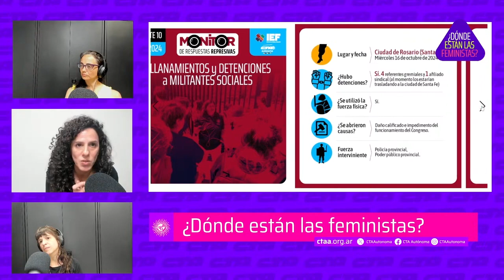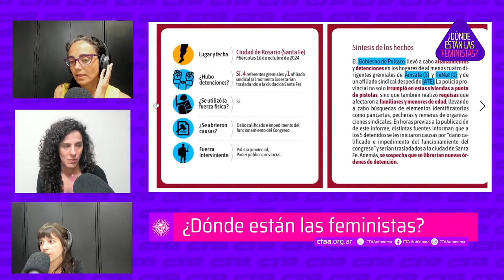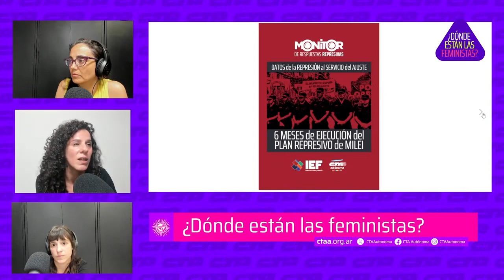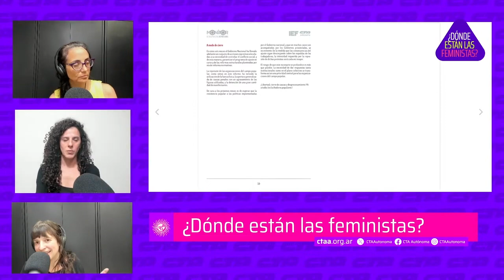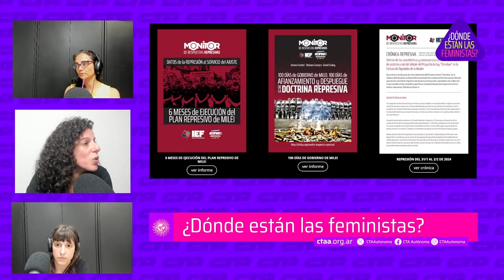¿Donde están las feministas? Análisis del monitoreo de represión en la era Milei. Jimena Frankel.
Jimena Frankel, Coordinadora del Monitor de Repuestas Represivas, habló sobre los mecanismos represivos de este gobierno tras las detenciones a dirigentes sindicales que se produjeron la semana pasada en Rosario.
Programa de la Secretaría de Géneros y Diversidades de la CTA - Programa 3